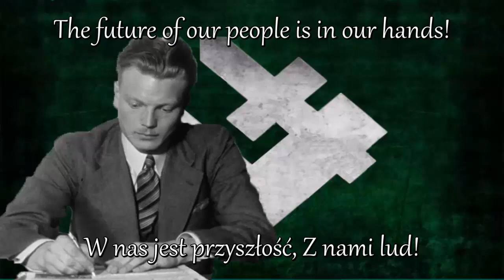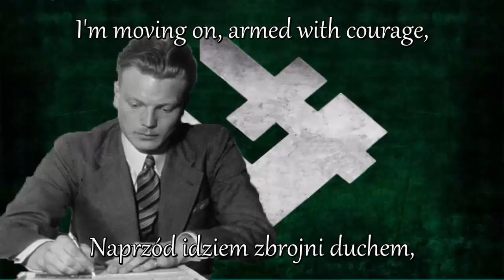Hymn Młodych - Anthem of the All-Polish Youth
"Hey FalangeBall, this isn't a song of the ONR Falanga, it belongs to the Camp of Great Poland"

Yes, I know, the problem is that I found out about it when I was already editing the video, anyway, this anthem is currently used in several Polish nationalist movements, in addition, it´s also frequently used by supporters of the ONR Falanga (And that can be seen by the huge amount of videos that use the flag of the ONR Phalanga in the background)

Also, there are almost no decent images of the Camp of Great Poland or its leader (Roman Dmowski), so I'm going to leave the video like this for now.

Anyway, here is the story of the song

"The Hymn Młodych was created in 1926 as the hymn of the Camp of Great Poland. The author of the lyrics is Jan Kasprowicz. This song quickly became one of the symbols of the Polish nationalist movement. Currently, it´s the official anthem of the All-Polish Youth. It is sung to the melody of the Warszawianka from 1831".

Lyrics:
Złoty słońca blask dokoła,
Orzeł Biały wzlata wzwyż,
Dumne wznieśmy w górę czoła,
patrząc w Polski Znak i Krzyż,

Polsce niesiem odrodzenie,
Depcząc podłość, fałsz i brud,
W nas mocarne wiosny tchnienie,
W nas jest przyszłość,
Z nami lud,

Naprzód idziem w skier powodzi,
Niechaj wroga przemoc drży,
Już zwycięstwa dzień nadchodzi,
Wielkiej Polski moc to my!

Naprzód idziem zbrojni duchem,
Antychrysta pędzić precz.
Matko Boża nas wysłuchaj,
Błogosław Chrobrego Miecz!
Błogosław Chrobrego Miecz!